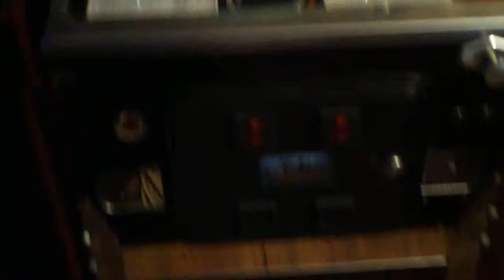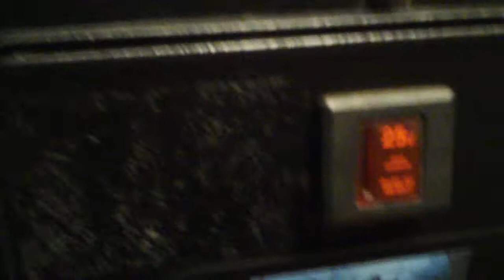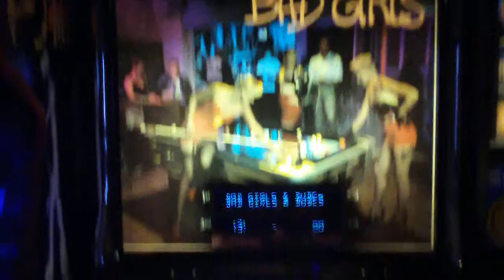Bad Girls and Baywatch Pinball Machiens After I Cleaned them Up